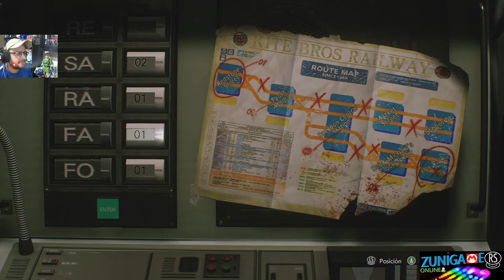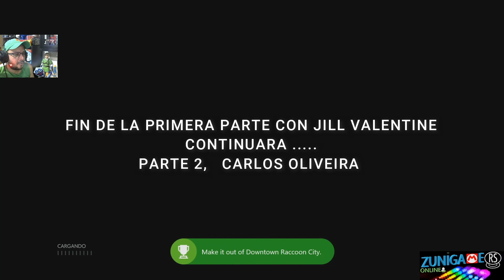Resident Evil 3 Remake Mejores momentos ZO Parte 1 de 3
Arrancamos con la edicion de nuestra experiencia completa de este gra titulo de la saga. Jill Valentine empieza su huida de RC pero decide ayudar a un escuadron y supervivientes que quieren hacerlo en un tren. Carlos Oliveira intercede para que ella efectivamente lo haga y asi empieza esta aventura. Si les gusto el video no olviden darle like y seguirnos en Facebook e instagram para mas contenido. Aclarar que el tiempo de duracion que nos tomamos en estas tres entregas es mayor (aproximadamente unas 15 horas con exploracion estandar), asi tambien hubieron ciertos dias en los que pausamos el mismo y continuamos al siguiente. A fin de poderles resumir en 3 videos de poco menos de una hora.